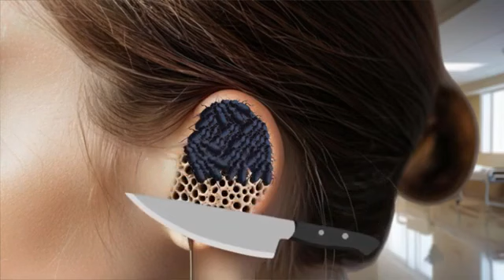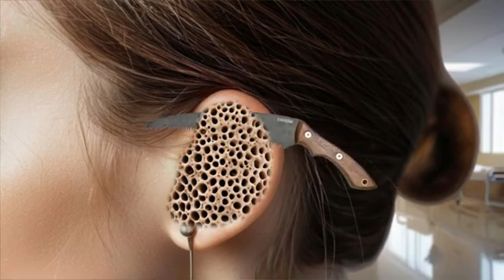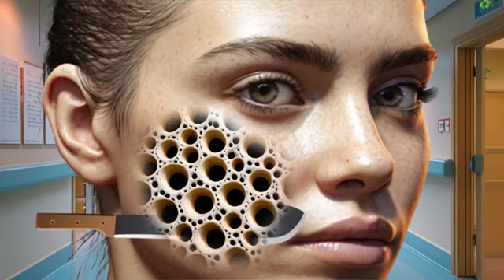I Tried Ear Infection Animations for a Week and Here's What Happened!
Welcome to Relaxo ASMR 🌙
Dive into a world of relaxation and tranquility with Relaxo ASMR. Our channel features beautifully crafted 2D animations designed to soothe your senses and bring peace to your mind. Whether you're looking to unwind after a long day or simply enjoy some calming visuals, Relaxo ASMR is your go-to destination for ultimate relaxation.

✨ What to Expect:
Relaxing ASMR animations
Soothing sounds and visuals
Peaceful and calming content

©Copyright: Relaxo ASMR
©Videos on the channel are copyrighted by Relaxo ASMR. Do not copy or re-upload in any form.